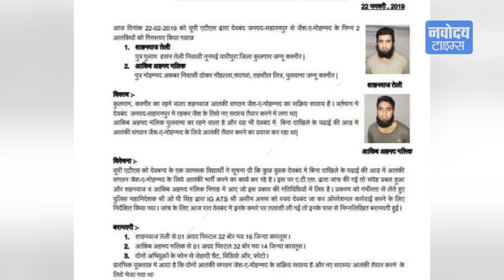UP ATS की बड़ी कामयाबी, Saharanpur से 2 संदिग्ध आतंकियों को किया गिरफ्तार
यूपी एटीएस ने खुफिया इनपुट के आधार पर बड़ी कार्रवाई करते हुए सहारनपुर से दो संदिग्ध आतंकियों को गिरफ्तार किया है. इनका संबंध जैश-ए-मोहम्मद से बताया जा रहा है.